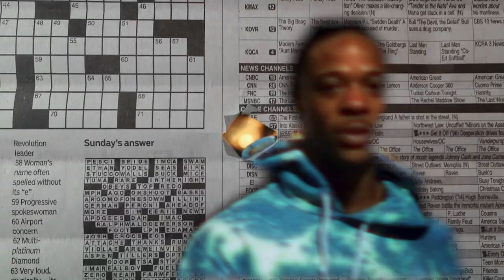Don'GFromGrimey - Street Talk (Official Video) Directed By RicoVisualz